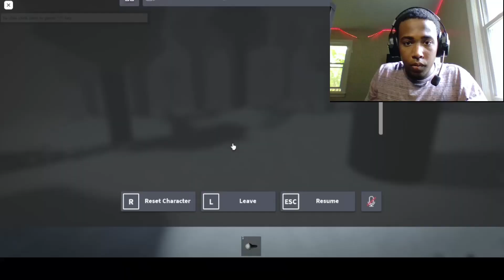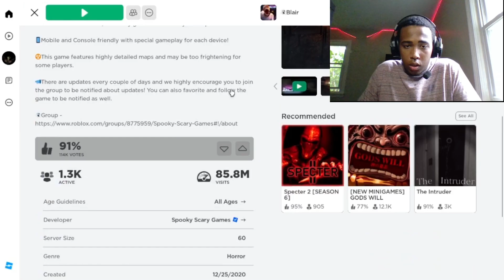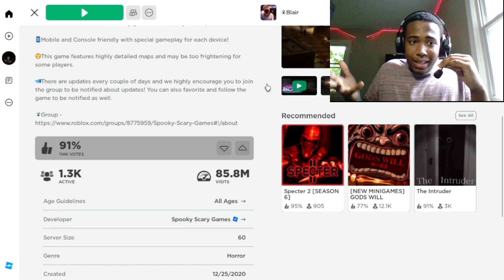horror games are way too scary.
Exploring the weird horrifying sides of Roblox by visiting a variety of new Roblox, horror games.